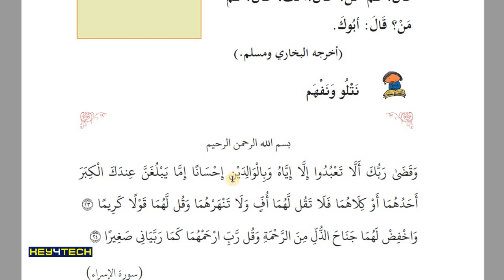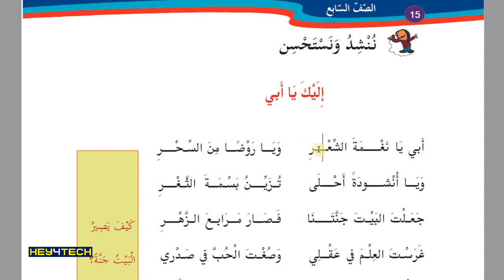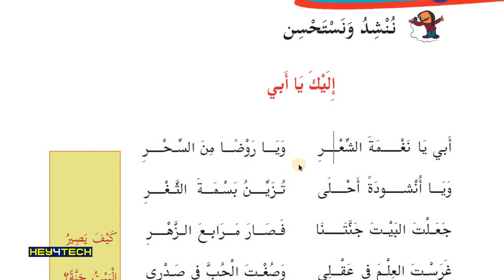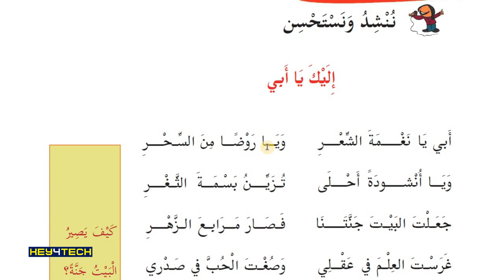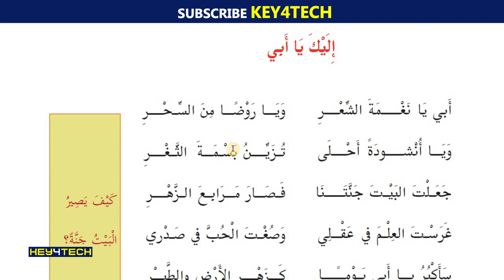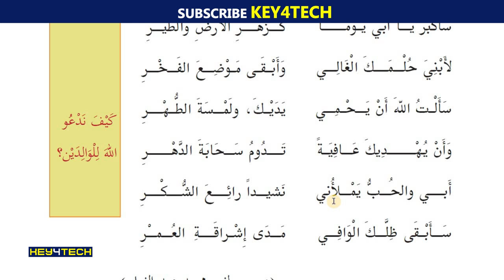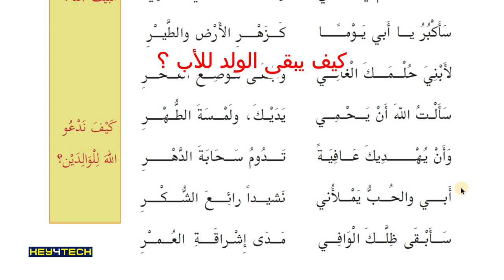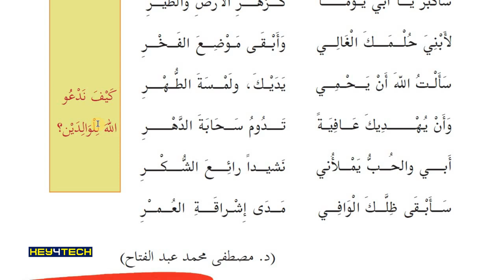7th Std Arabic Guide | إليك يا أبي എന്ന പാഠഭാഗം Part 1 - Page 15 | Arabic Online Class